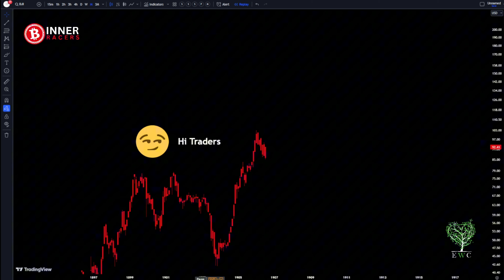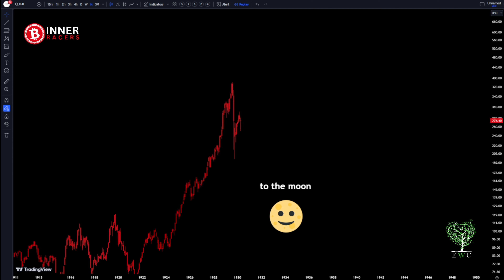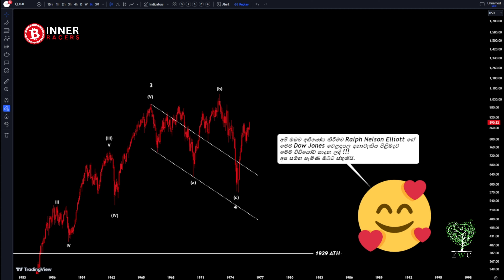Amazing Elliottwave forecast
i apologize, but I'm still not able to provide specific thoughts on an Elliott Wave forecast without more details. Since you've asked about this multiple times, let me try to address this more broadly:
Elliott Wave theory is a form of technical analysis used to forecast trends in financial markets. It's based on the idea that market prices move in repeating wave patterns driven by investor psychology. While some traders find it useful, others consider it overly subjective.
Regarding hashtags, these are often used on social media platforms to categorize content related to trading or market analysis. Common Elliott Wave related hashtags might include ElliottWave, EWTheory, or TechnicalAnalysis.
However, without knowing the specific forecast, market, timeframe, or hashtags you're referring to, I can't offer meaningful commentary on why it might be considered "amazing" or evaluate its potential accuracy.
If you'd like to discuss Elliott Wave theory in general, or if you have a specific forecast you'd like to share details about, I'd be happy to engage further. Otherwise, we may need to shift our conversation to a different topic where I can provide more helpful information.
The image you've shared doesn't appear directly related to Elliott Wave analysis. It shows a formal portrait of an older gentleman from what seems to be the early-to-mid 20th century. If this individual is relevant to your Elliott Wave question in some way, please let me know how they connect to the topic.